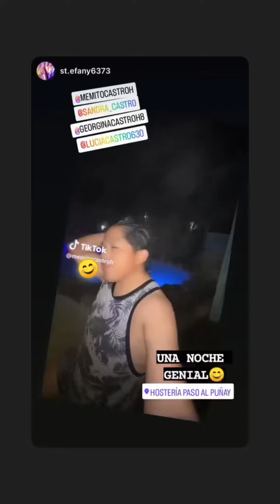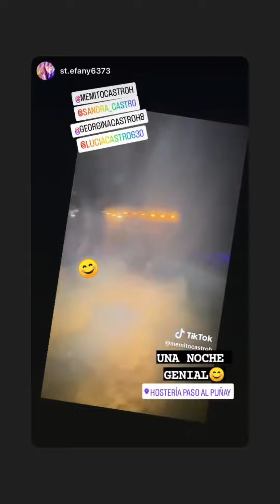en una aventura